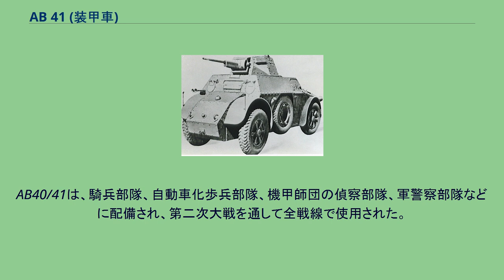AB 41 (装甲車)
AB 40およびその小改良型のAB 41は、第二次世界大戦中にイタリアで量産された装輪装甲車である。
日本では、伊語で装甲車を指す表音をカナ表記した「アウトブリンダ」が本車両の呼び名としてよく知られる。
1940年にイタリア軍に制式採用され、1943年9月の休戦までに624両が生産され、使用された。
イタリア休戦後は、引き続きドイツ軍やイタリア社会共和国（RSI）軍で大戦終了まで使われた。
イタリア陸軍は、スペイン内戦や、北アフリカや東アフリカでの植民地での戦闘経験から、路外機動性の高い装甲車を求めていた。
フィアット・アンサルドはこれに応え、1938年の木製モックアップを経て、1939年5月、ABM1と呼ばれる試作車を完成させた。
その後の試験と改良を経て、同車はAB 40（Autoblindo＝装甲車、40年型）として採用され、1940年10月から量産が開始された。
車体は圧延鋼板のリベット接合で、避弾経始を考慮し傾斜装甲が取り入れられていたが、車体前・側面で9mm、砲塔前面で18mmと、比較的軽装甲であった。
後進用に戦闘室後部に後ろ向きの副操縦席が設けられているのはこの時代の装甲車としては一般的で、その隣には防御用に後方車体銃が設けられていたが、これは背の高いエンジン室に遮られ、射界は限られたものだった。
また、戦闘室とエンジン室の間には隔壁がなく、このため熱気や騒音で車内の居住性はよくなかった。
足回りは4輪駆動独立懸架、4輪操舵で、車体中央に置かれたデファレンシャルから X 字形に4輪に駆動軸を伸ばした独特の機構であった。
この機構のため、各車輪はサスペンションの作動の自由度が高く、高い不整地走行性能を発揮させることができた。
ただし、ギア部が複雑になり整備が難しく、また高速走行時に車輪がぶれる難点もあった。
この走行装置は、後に北アフリカの砂漠戦用に開発された非装甲の高機動車輌、カミオネッタ・サハリアナ42（AS 42）にも流用された。
車体左右中央部には、埋め込み式にスペアタイヤが置かれ、起伏の大きい不整地で車体中央が接地するのを防ぐ役も担った。
初期の生産車は砲塔にブレダM38車載機関銃の連装を備えるだけだったが、この仕様の生産車は少数に留まり、1941年からはL6/40軽戦車と略同型の砲塔にブレダ20/65 20mm機関砲を搭載した型へと生産が切り替わり、これが主量産型となった。
20mm砲搭載型も当初は同じAB 40の名称だったが、1942年にAB 41の別名称が与えられた。
AB40/41は、騎兵部隊、自動車化歩兵部隊、機甲師団の偵察部隊、軍警察部隊などに配備され、第二次大戦を通して全戦線で使用された。
Cannone da 47/32 su Autoblinda 42